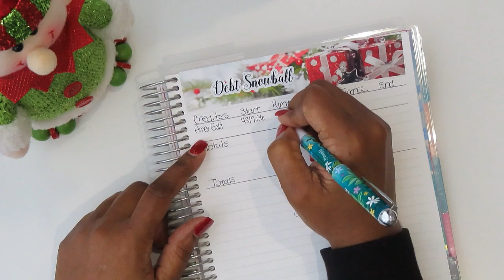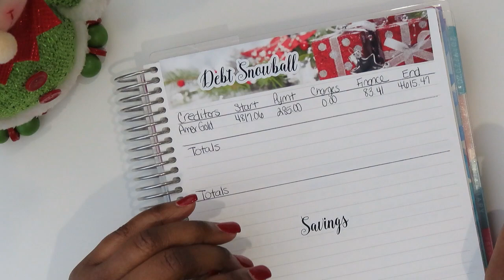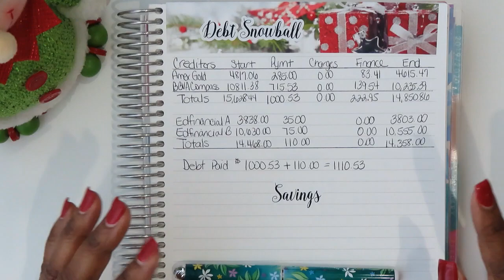Debt Elimination Journey | Debt Snowball Update for December 2020 | LushawnzLifestyle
Hi Lifestyler!

Ebay Store
Etsy Shop
Poshmark Closet: @lushphil

H E L P F U L   L I N K S: (Affiliate links, if used, does not cost you extra, I do however make a very small commission from the purchase on some of the links.)

Cosori Air Fryer
Tabletop Grill
Paper Mate InkJoy Pens
BIC Wite Out
Weiman Stainless Steel Wipes
Bling Thing Calculator
Spice Jars
2-Tier Lazy Susan
5pc. Airtight Containers
Woven Basket Set
Chalkboard Labels